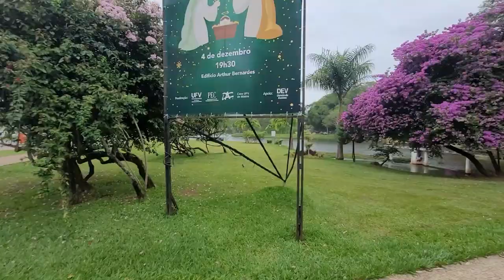Tour pela UFV: Um dia chuvoso na mais bonita do Brasil!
Oie! Eu sou o Kayo Ramos, faço ciências biológicas na UFV e trouxe esse vlog pra você! espero que tenha gostado, se inscreva para mais vídeos como esse, e deixe seu comentário com alguma dúvida ou dica!

Pode me mandar mensagem se quiser saber algo!